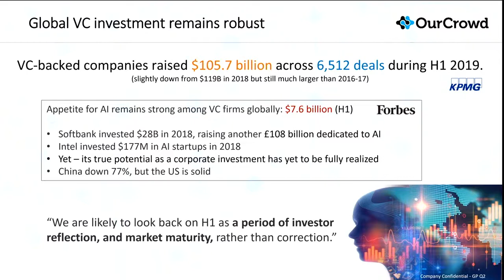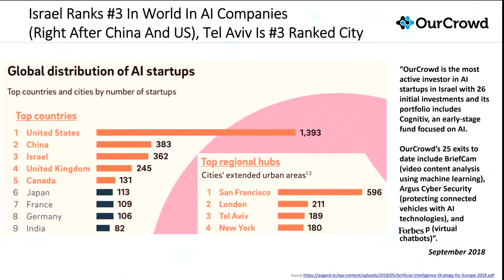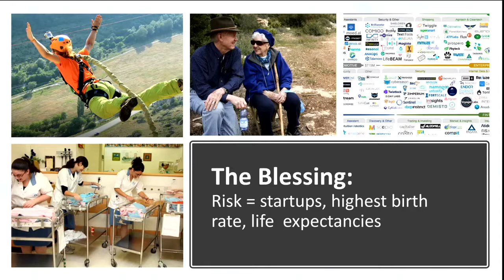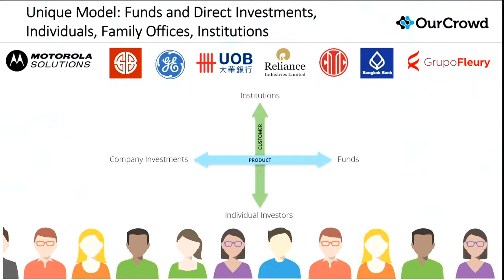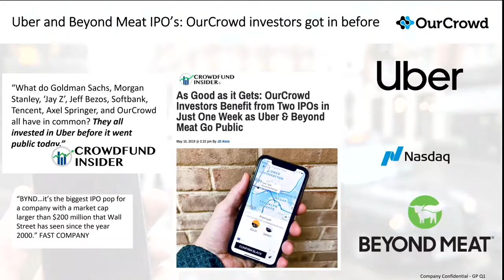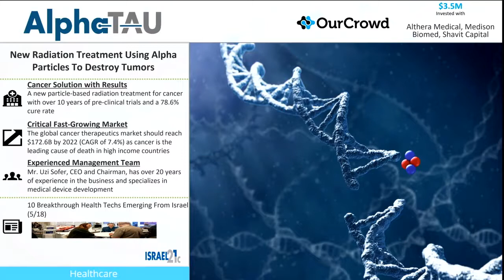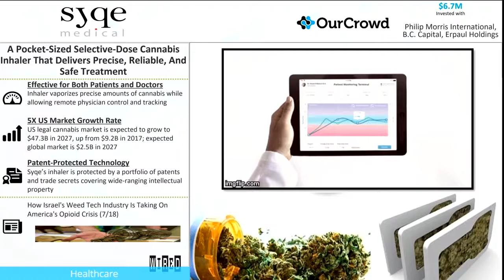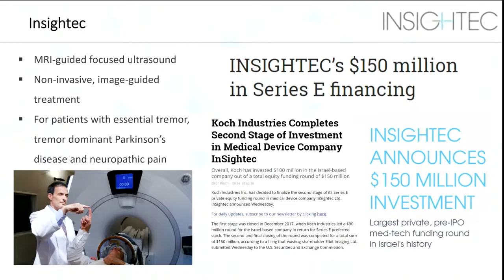OurCrowd CEO Jonathan Medved at HSM Expo 2019